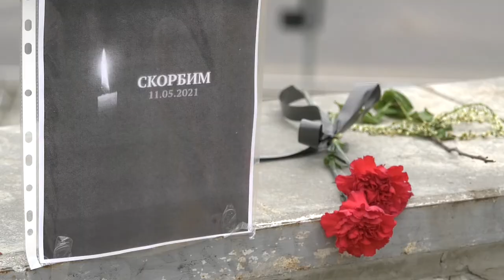Уроки трагедии в Казани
Утром 11 мая в гимназии № 175 в Казани произошла стрельба, в результате которой погибли 9 человек, более 20 получили ранения. Стрельбу открыл бывший ученик учреждения. Наша съёмочная группа попыталась выяснить, что могло повлиять на агрессивное поведение молодого человека и какие меры безопасности помогут избежать подобных трагедий в будущем.